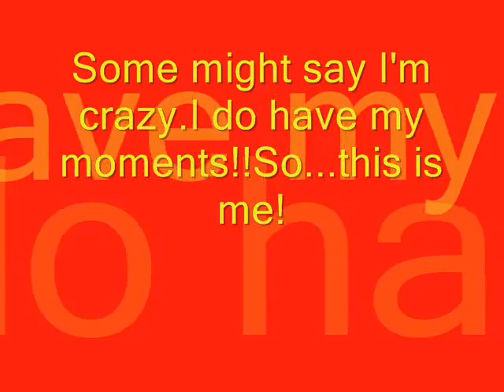LOL. ME. LUV TAKIN' PICS.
stuff I like to do. the song is: Pitbull Ft Omega $ Fuego - Mi alma se muere.